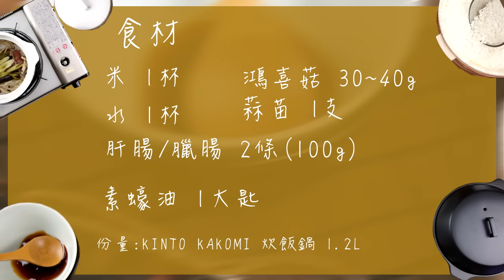街頭大牌檔經典「港式臘味煲仔飯」年菜家裡輕鬆上桌！|Chinese Sausage and Rice in Claypot [角落廚房|Corner Kitchen]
這週，讓《角落廚房》的#暖心主廚馬丁 向各位分享大牌檔香港美食中的經典「煲仔飯」。煲仔飯其最大特色是以材火慢煮生米成半熟飯，接著加入長長條肝、臘腸蒸熟。而調味不使用鹽巴或味精，而是在起鍋後以甜醬油淋於飯上拌一拌。但直火煮飯會不會煮不熟？焦掉？別擔心，跟著馬丁一步步做絕對能輕易煮出保留肝、臘腸本身香甜，不失滋味的「煲仔飯」。絕對比電鍋好吃～～還有，鍋巴！！嘿嘿～喀茲

對了，這道也頗適合做為一道年菜，重點是超簡單！！別告訴別人～～哈哈。

【食材。Ingredients】

米 1杯
水 1杯
肝、臘腸 2條(100g)
鴻喜菇 30~40g
蒜苗 1支
素蠔油或甜醬油 1大匙

(份量：KINTO KAKOMI炊飯鍋 1.2L)

＊看看其他影片～＊

【✉ 這裡可以找到我。U can also find me at】

【誰是馬丁？自我介紹】

哈囉，您好！我是馬丁。
在2010年時的那個夏天，在圖書館中翻閱著一本甜點食譜書，我看著書上頭令人垂涎的一道道甜點，心中暗自告訴自己「我也要學會如何做甜點」。就以這樣的決心意外踏進了烘焙世界，一步步地展開我的《烘焙菜鳥日誌》旅程至今。

同時發現自己似乎永遠閒不下來，腦袋裏總有好多好多待辦事項與有趣的點子，一會兒野炊，一會兒閱讀，一會兒學音樂. 。於是逐漸將自己的學習成果於網路上紀錄、分享。漸漸地才發覺，其實自己分享的非廚藝或任何專業技能，而是那股對於生活中的熱情。於是，決定透過YouTube與您分享我的熱情，希望能慢慢地感染您對於生活中無比的好奇與想像。

【音樂。MUSIC】